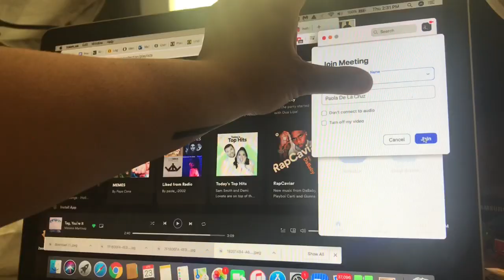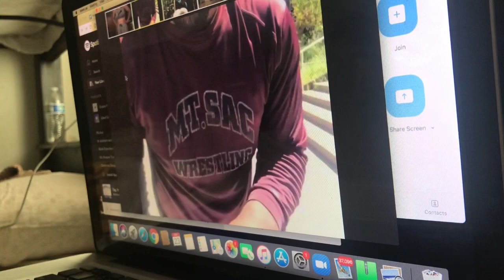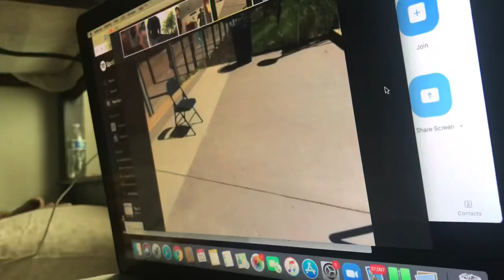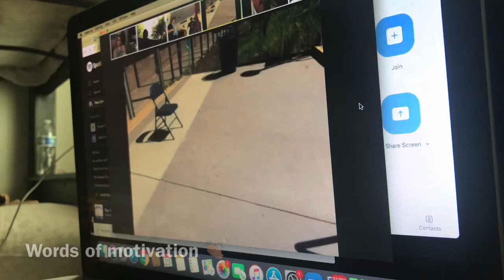ZOOM WORKOUT - WRESTLING 🤼‍♀️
had a zoom workout with my wrestling coach, and a couple of my teammates. Thought I’d show y’all the process of being at home and needing to stay in shape!